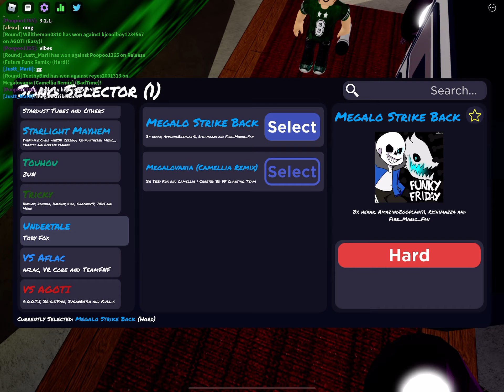Some music sans